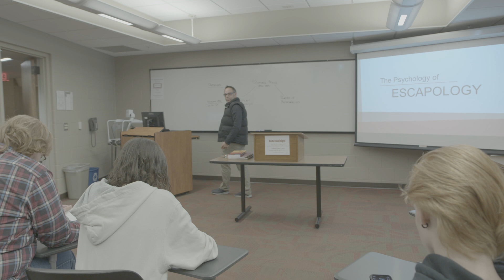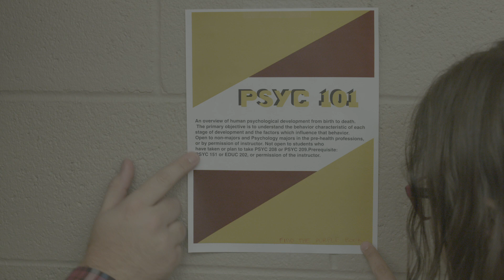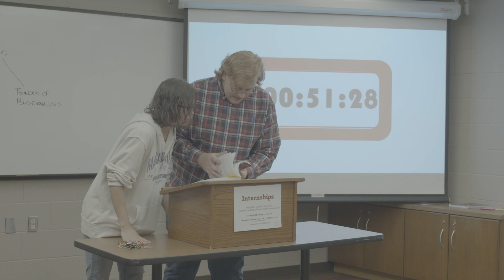Picture Lock Scene 6